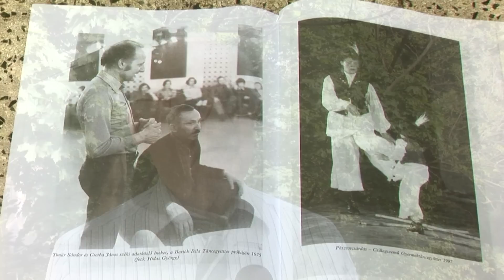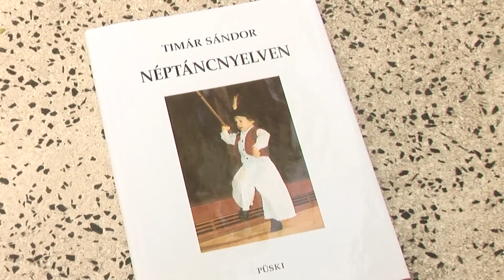Táncháznapi üzenet 2015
A Hagyományok Háza Baráti Kör Egyesület kezdeményezése, hogy a Táncház Napján minden esztendőben „világüzenet” hangozzon el a táncházmozgalom alapítóitól, a népzene és néptánc, a kárpát-medencei magyar kultúra megőrzésének legjelesebb személyiségeitől. Tavaly Sebő Ferenc nyitotta meg a sort, idei ünnepünk alkalmából pedig Timár Sándor Kossuth-díjas koreográfus, táncpedagógus, a Nemzet Művésze és Novák Ferenc Kossuth- és Erkel-díjas koreográfus-rendező, a Nemzet Művésze osztja meg velünk gondolatait a táncház mozgalom jövőjéről. Táncház napi rendezvényeink szerte a Kárpát-medencében ennek e gondolatok jegyében zajlanak.